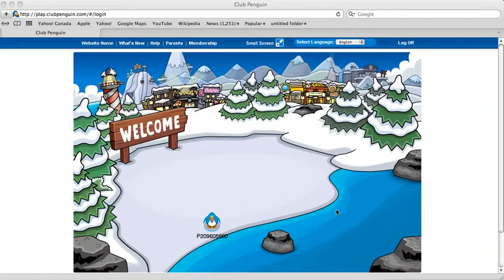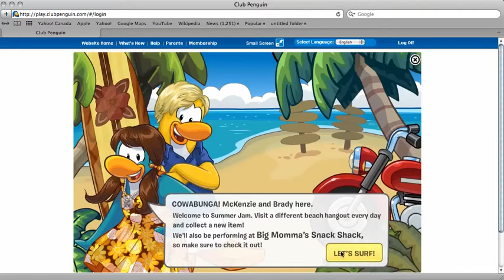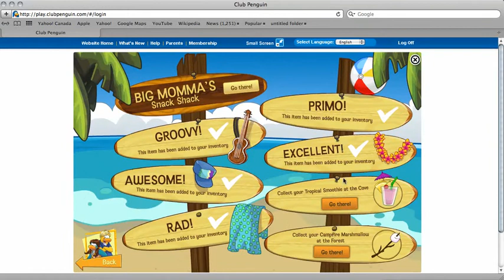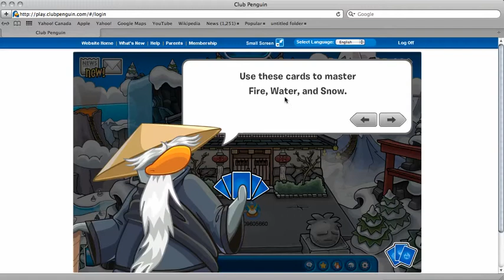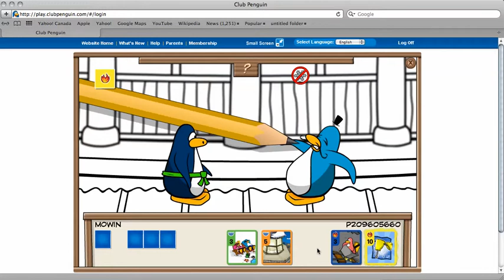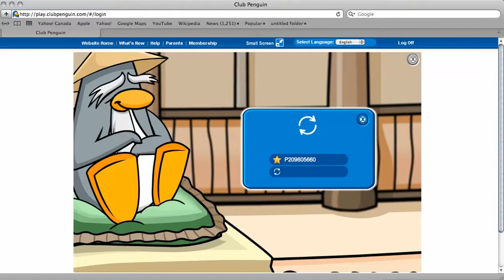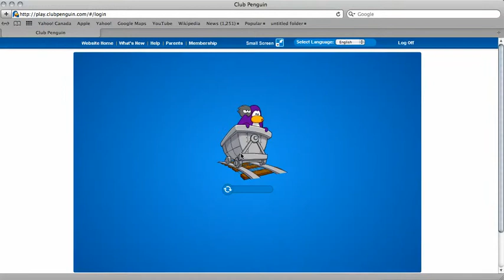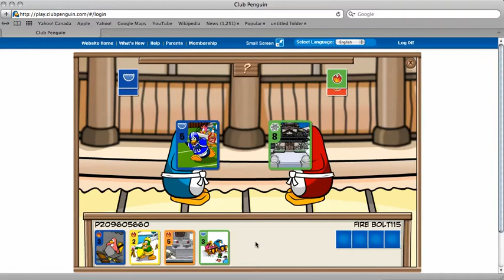club penguin my NEW account